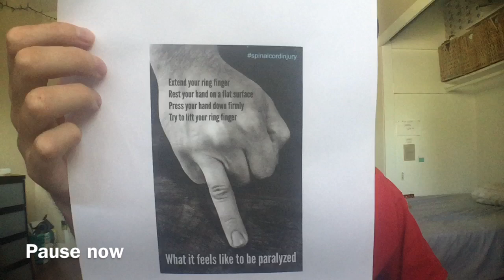Quadriplegic's Definition of a Quadriplegic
In this video I did my best as a quadriplegic to explain what a quadriplegic is.